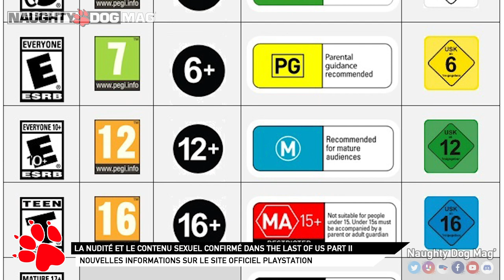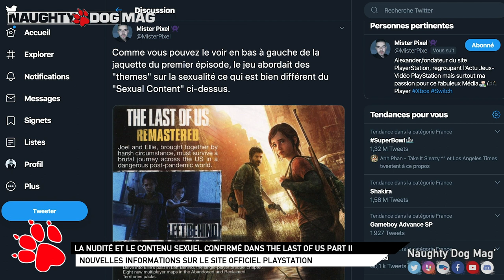THE LAST OF US PART II - LE CONTENU À CARACTÈRE SEXUEL CONFIRMÉ PAR L'ESRB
Bienvenue dans ce premier épisode de "Dogs News", un nouveau format qui aura pour but de réagir sur l'actualité forte du moment par l'intermédiaire de petits flash d'infos pour vous annoncer une information importante.

Pour ce premier épisode, nous allons parler de The Last Of Us Part II. Suite à une mise à jour du site PlayStation, il est confirmé par l'ESRB que le jeu contiendra des scènes de nudité et à caractère sexuel. On fait le point.

CHRIS - LIBERTY93 :
_ Facebook :